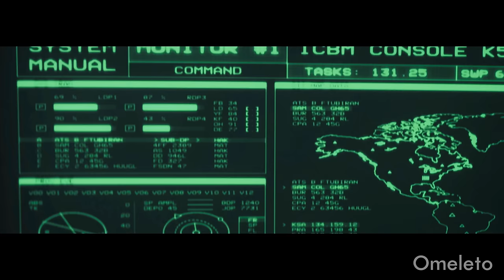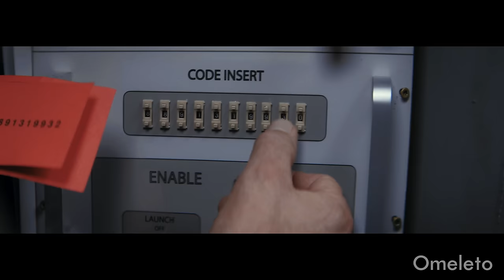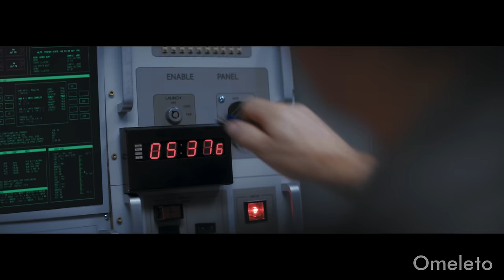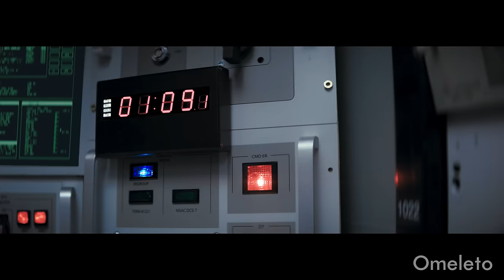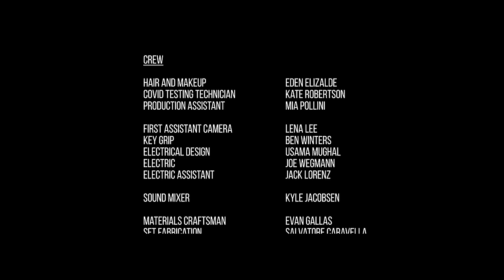MINUTEMEN | Omeleto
Two officers disagree in a nuclear bunker.

MINUTEMEN is used with permission from Jason Nolte.

Lewis and Wil are two career officers who man the controls of a nuclear ballistic missile in a remote bunker. They enjoy a cordial if surface-level working relationship in a thankless job marked by self-described "decades of monotony."

But one evening, the alarm sounds to arm and fire the missile, though it's not followed by any confirmation. Locked in a silo without any communication with the surface, Lewis and Wil face a choice: complete their mission, even if it means ending society as they know it, or disregard the alarm as a malfunction. They must act fast and in unison. But as the seconds count down, hidden agendas rise to the surface and tensions reach a boiling point, as the fate of the world rests on their shoulders.

Directed by Jason Nolte from a script by Travis Milloy, this charged dramatic short begins with two officers settling into another day at work. From the personal effects on the desk to the air of everyday wariness to the pleasantly mundane chitchat, it seems like another day on the job. But this is no ordinary job. It's in the bunker of a nuclear missile, and Lewis and Wil are the ones in charge of discharging it if called for.

The well-crafted storytelling takes pain to set up the ordinariness of the work environment, along with Lewis and Wil's relationship. Lewis is the older, more experienced officer, and Wil is younger, quieter and more deferential. But that dynamic is challenged and tested when an alarm goes off -- and Lewis and Wil must work together in synchronized action to discharge the missile. The procedure is challenged, however, when the alarm isn't followed up with confirmation and communication is cut off with the surface.

Lewis is convinced that they need to act, but Wil isn't, leading to a pressure cooker situation and a battle of wills. Actors Terry Serpico and DeJuan Johnson embody their characters with understated yet pitch-perfect performances. As the pressure mounts and the tension ratchets up, their facades of civility crack to reveal the adversarial tensions bubbling underneath. They battle over what to do, as their decision could determine the fate of humanity.

Building up to a taut, pulse-pounding climax, MINUTEMEN has the compelling suspense of a thriller, but it also resonates because the crux of the conflict comes from deep within the characters and their values and commitments. They may wear the same uniform, but they have very different ideas of what it means to serve. The film ends with something of a detente, but Lewis and Wil's working relationship will have changed forever, along with other ideas and values they took for granted.